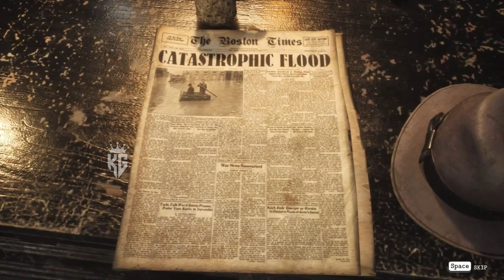جميع نهايات لعبة ذا سنكنغ سيتي The Sinking City